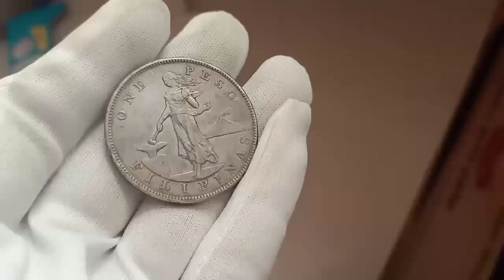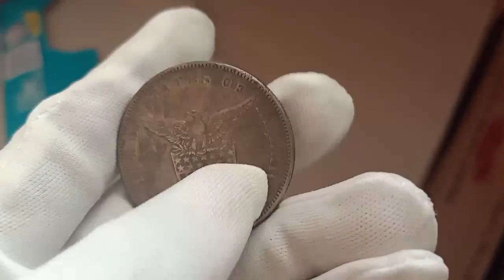PM ANG MAYRON 5,000 ISA Vlog#448 FEB 12 2021